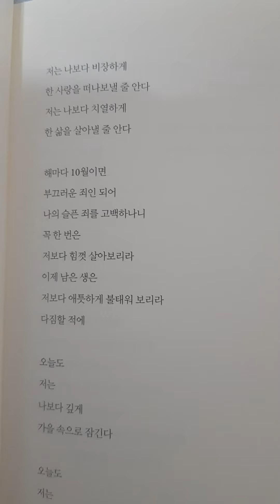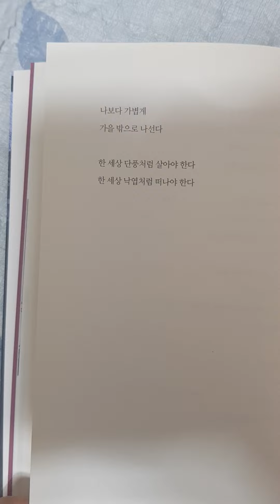단풍연가 ㅡ 시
양광모 힐링시집 ㅡ 나는 왜 수평으로 떨어지는가